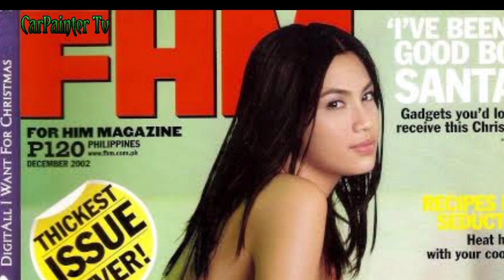DIANA ZUBIRI PINAY BOLD STAR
RELATED CHANNEL
Asiong Daldal Stories
TaraTV Facts
DMS TV
Historyador
Tito ChaoTV Facts
Marvelous Facts
Ask Teacher Popong
Kaalaman
Archlight Media
Tinagalog
ClarkTV Facts
Jp Amazing Stories
Alamin Mo
LeonMata Tibi
Tinig PH
Bulalord
Gazebo
Madam Info
Kwentong Tagalog
Alam Mo Ba
IsportsZone
3B Hoops
Win YT

Ivana Alawi
Kathryn Bernardo
Alex Gonzaga
Ja Mill
CongTV
BruskoBros
Emman Nimedez
Ranz Kyle
Niana Guerrero
Zeinab Harake
Akosi Dogie
Doc Willie Ong
Donnalyn Bartolome
Tukomi
Jelai Andres
XDJames
BITAG OFFICIAL
Viy Cortez
Michelle Dy
Trinidad Siblings
ESPN5
Keith Talens
Wil Dasovich
The Hungry Syrian Wanderer
junnieboy
Pamela Swing
LIVELOVEPARTY.TV
Viva Records
Brains techKnowlogy
Vice Ganda
The Gold Squad
vividplays channel
Andrea Brillantes
Eat Bulaga
Miniature Cusina